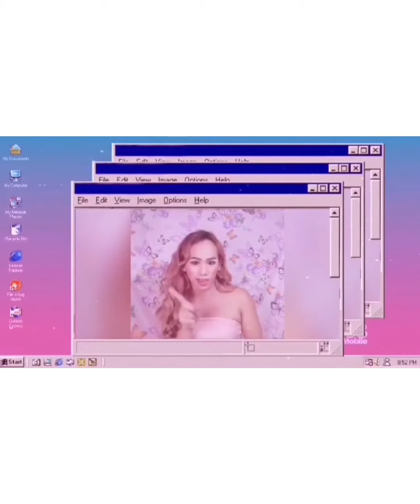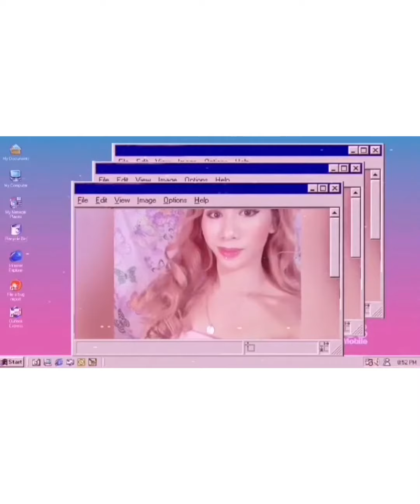go go mga barbs ko duet pa more